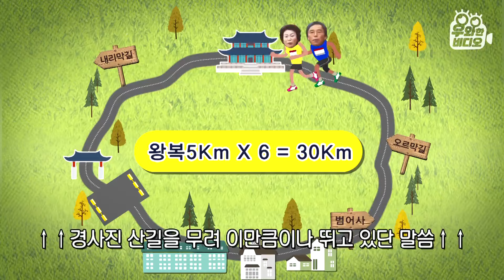15년간 엄청난 거리를 함께 달려온 부부🏃‍♂🏃‍♀┃A Couple Who Has Run A LONG WAY for 15 Years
대단한 부부가 있다고 해서 찾아간 부산.
이른 새벽만 되면 산기슭에 나타난다는 부부는 매일 이곳을 함께 달린다고 하는데요.
새벽 4시부터 시작해 오전 9시까지 계속 달리기를 한다는 부부는 보폭 하며 팔 동작까지 한 몸처럼 움직입니다🏃‍♂🏃‍♀
놀라운 것은 아침 운동으로 다섯 시간, 거리는 30km를 매일 달린다고 하는데요ㄷㄷ
함께 마라톤 풀코스를 완주한 기록도 무려 414번!!
그 경력을 증명하듯 온 집안은 기록증과 메달로 도배되어 있습니다🏅🏅
부부가 같이 마라톤을 뛰기 시작한 지 15년째!!
마라톤 부부의 일상으로 들어가 볼까요?